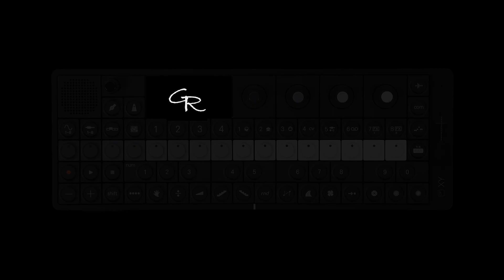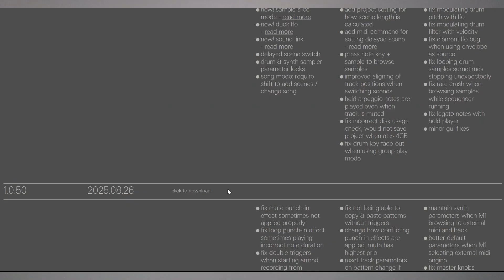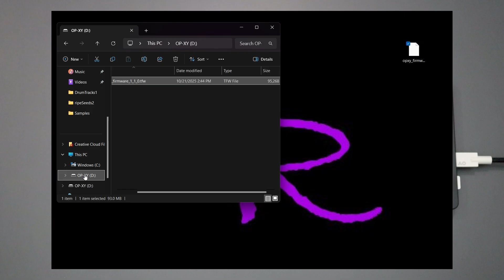OP-XY: How to update the firmware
This Quick Tip tutorial will demonstrate an easy way to update the firmware of the Teenage Engineering OP-XY synth/sampler/sequencer.

Chapters
0:00 Intro
0:20 Current Firmware
0:42 Website Download
2:00 te Boot
2:30 Connect Computer
3:30 Update